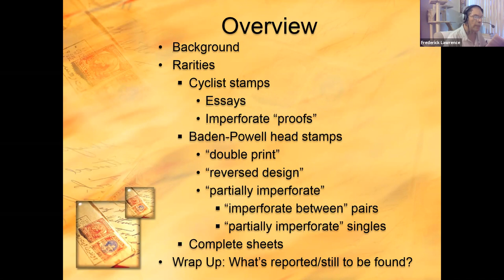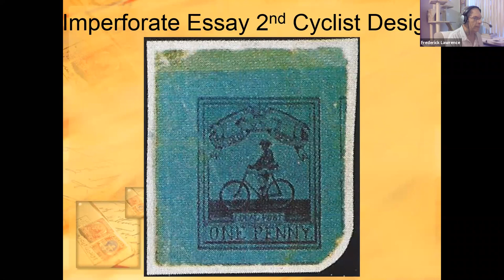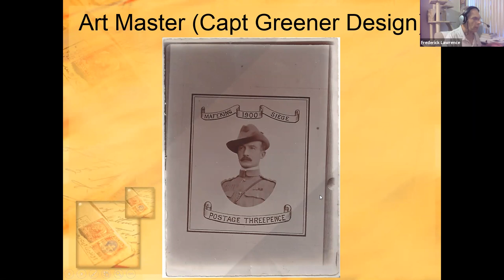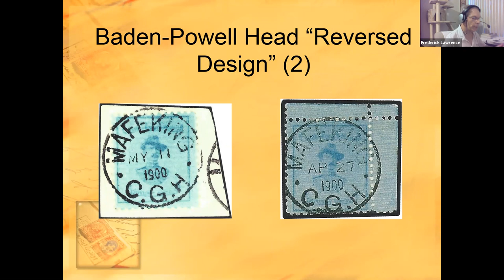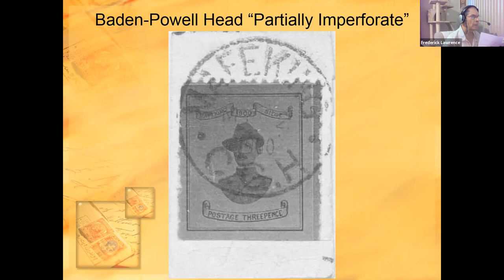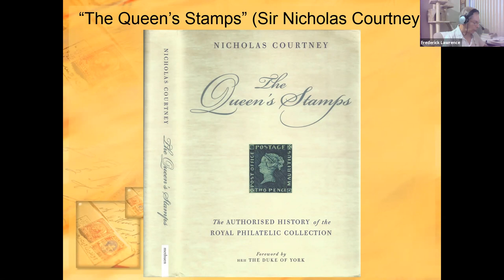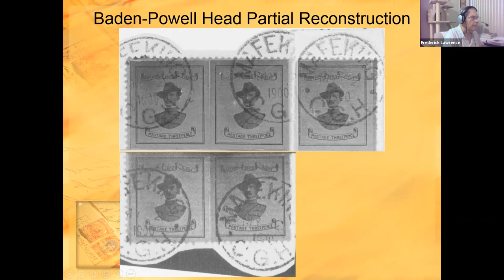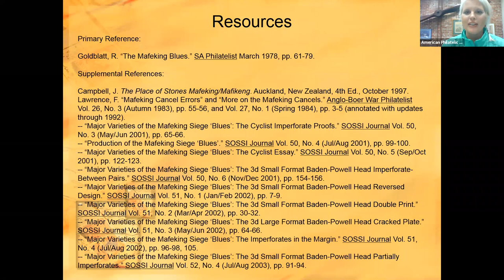APS Stamp Chat: "Rarities of the 1900 Mafeking Siege "Blueprint" Stamps" by Dr. Frederick Lawrence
The siege of Mafeking, South Africa during the Second Anglo-Boer War is well known for Lord Baden-Powell, the garrison commander, who later founded the World Scouting movement.  When stamps ran out, a local “blueprint” issue was produced, some of which are among today’s philatelic rarities.  This Stamp Chat presents what’s known, and what yet awaits discovery by knowledgeable, eagle-eyed collectors.

APS has 28-thousand dues paying members around the world. The organization is considered as the premium place to advertise to those who collect stamps.